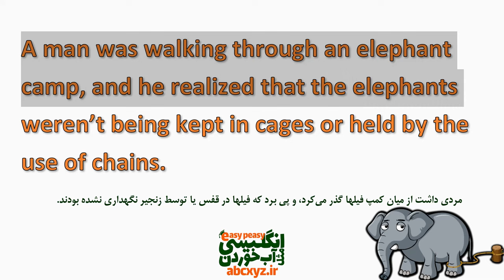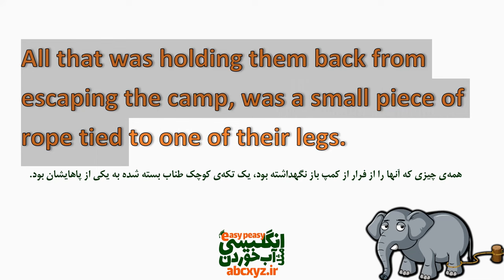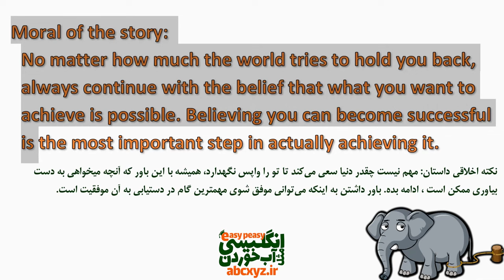داستان انگیزشی باور برای یادگیری انگلیسی با ترجمه فارسی و معنی فارسی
یادگیری سریع انگلیسی با داستان های آموزنده انگیزشی و این داستان داستان انگلیسی باور
یادگیری زبان دوم می‌ تواند یک دنیای جدید را به شما با ادبیات جدید نشان دهد و یکی از بهترین کارهایی است که می‌ توانید انجام دهید. توانایی خواندن داستان های کلاسیک به یک زبان دیگر در نسخه اورجینال و اصلی قطعاً می‌ تواند دیدگاه شما را نسبت به جهان اطراف و مهارت‌ های زبانی غنی تر و پر بارتر کند.
خواندن داستان به زبان انگلیسی یک روش عالی برای مطالعه به چند دلیل است. حال بیایید دلایل آن ها را بررسی کنیم که مطمئناً تا قبل از این به آن ها واقف نبودید.
1-با سرعت خودتان پیش می روید:
داستان خواندن یکی از آرامش بخش ترین راه ها برای یادگیری زبان انگلیسی است، زیرا می توانید میزان سرعت خود را برای به دست آوردن اطلاعات حین مطالعه کنترل کنید. می توانید دوباره بخوانید، قسمت هایی را نادیده بگیرید، در بعضی از قسمت ها متوقف شوید و هر جمله را بررسی کنید. زمانی که مهارت‌ های شنیداری را تمرین می کنید، کنترل کردن سرعت خواننده که انگلیسی صحبت می کند، کار سختی است.
2-پیشرفت سریع
اکثر کسانی که زبان انگلیسی را در سنین نوجوانی یا جوانی یاد می‌ گیرند، خواندن را یکی از آسان ترین راه ها بین چهار مهارت زبان انگلیسی می دانند و علت آن هم فقط کنترل سرعت نیست. شاید به این دلیل باشد که خواندن به زبان دوم می‌ تواند با خواندن به زبان اول سختی برابر داشته باشند. اگر یک کلمه را در یک جمله سخت در زبان دوم نمی شناسید، معمولاً می توانید از فضای داستان استفاده کنید و آن را حدس بزنید. این یک راه طبیعی برای شناختن کلمات جدید در هر زبانی است.
به کارگیری گرامر در جملات واقعی
آیا می دانید یکی از عوارض جذاب برای ارتقاء مهارت خواندن زبان انگلیسی چیست ؟ این که گرامر شما هم پیشرفت می‌ کند.